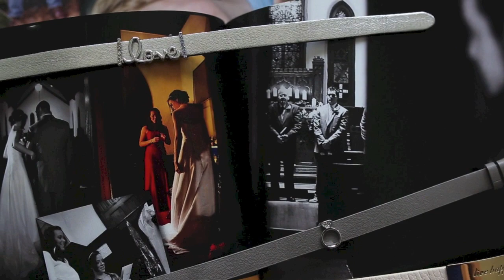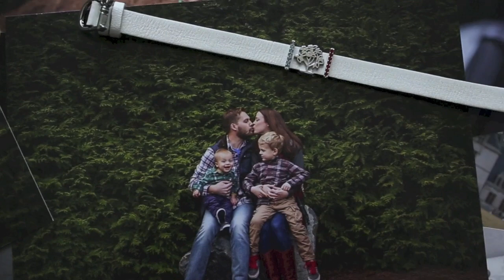Getting started with KEEP Collective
Hey there!!  I have put together a little video to introduce you to KEEP Collective and to walk you through the steps of designing your very own unique piece!  Let me know if you have questions or need help creating your KEEP design :)